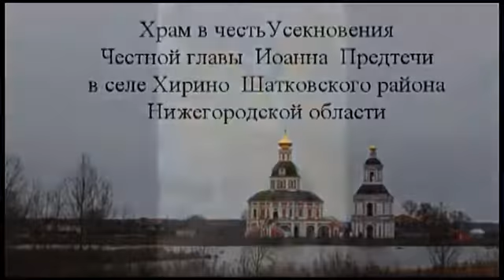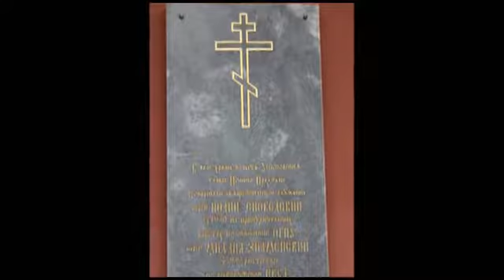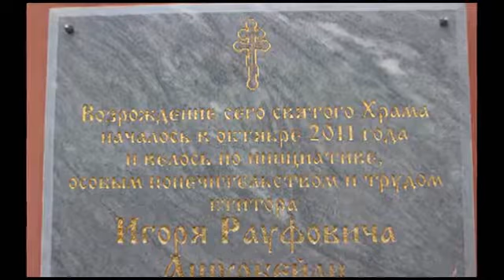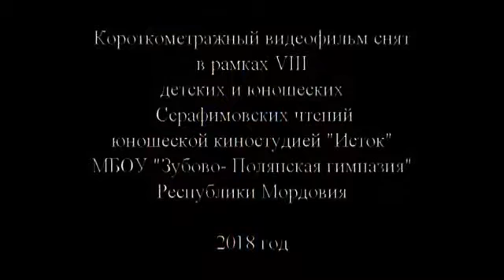Храм Усекновения главы Иоанна Предтечи, cело Хирино Шатковского района Нижегородской области